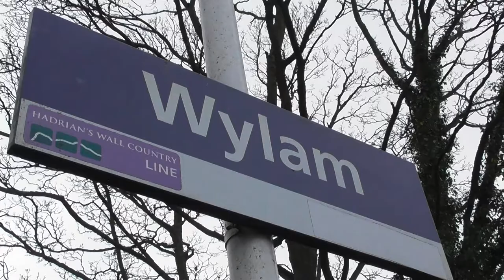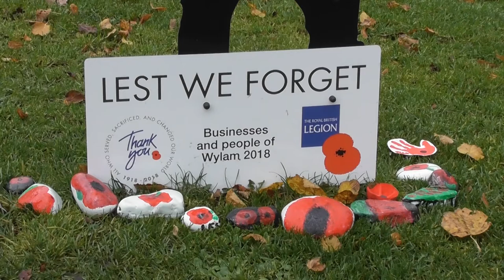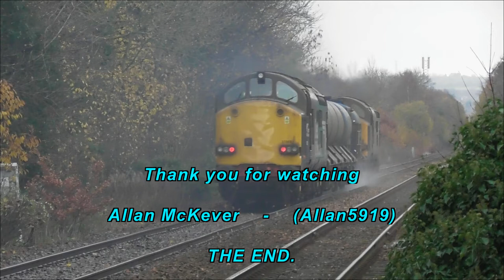DRS Class 37s Nos 37059 & 37069 at Wylam - North East RHTT - 11th November 2018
DRS Class 37s Nos 37059 and 37069 (rear) pass Wylam on the Tyne Valley Line with the North East RHTT from Carlisle Kingmoor on Sunday 11th November 2018.